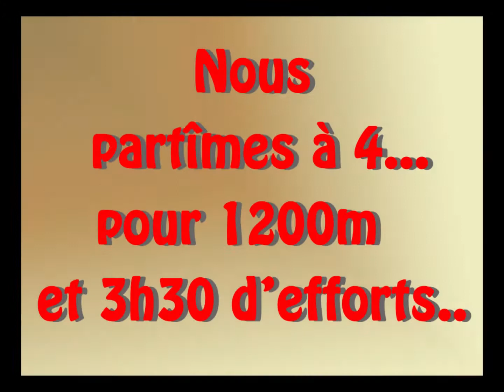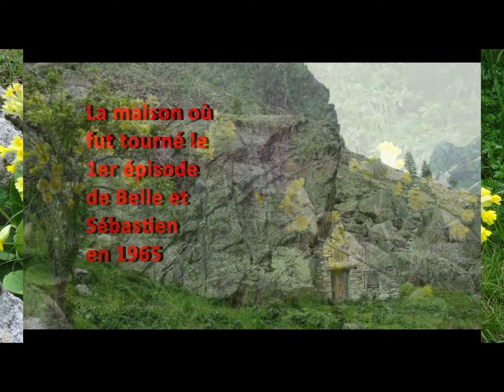Via ferrata de Lantosque (06) et vallée de la Gordolasque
4 amis sur la via ferrata de Lantosque (Alpes maritimes). Une belle
voie accrochée de part et d'autres des parois du Riou et de la Vésubie.
début facile, fin plus difficile...Après-midi dans la valée de la
Gordolasque avec des chamois...